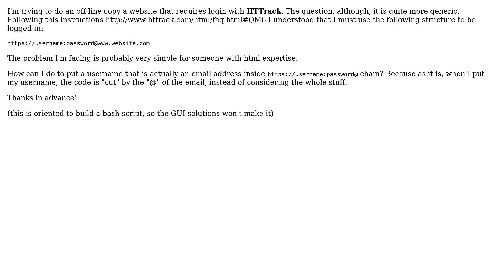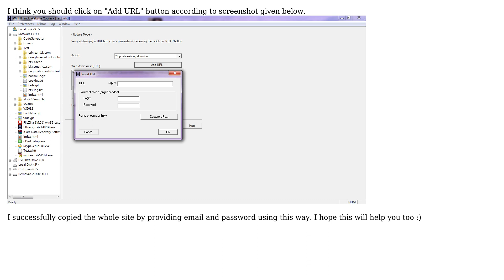Ubuntu: httrack: how to copy a website with email based username login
With thanks & praise to God, and with thanks to the many people who have made this project possible! | Content (except music & images) licensed under cc by-sa 3.0 | Music | Images & others | With thanks to user Rho user Ammar Asjad and the Stack Exchange Network Trademarks are property of their respective owners. You are responsible for your own actions.